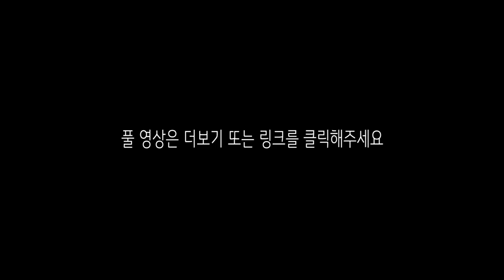기네스에 오를 영상